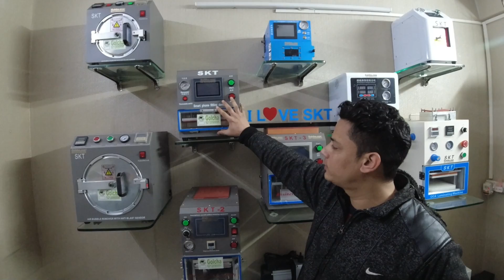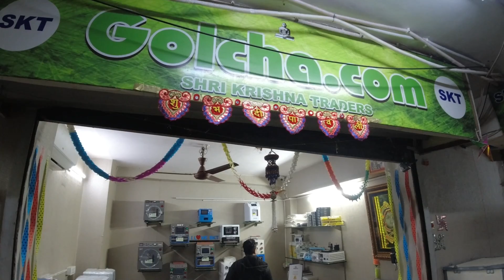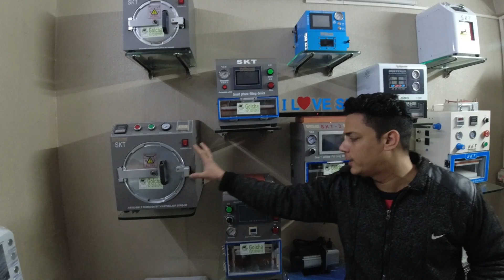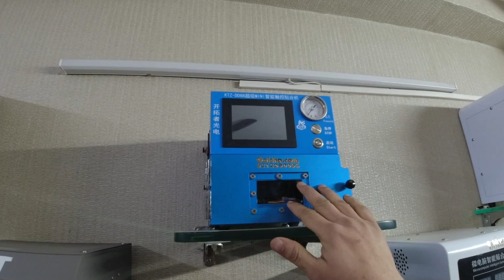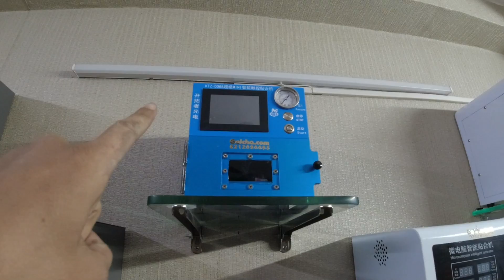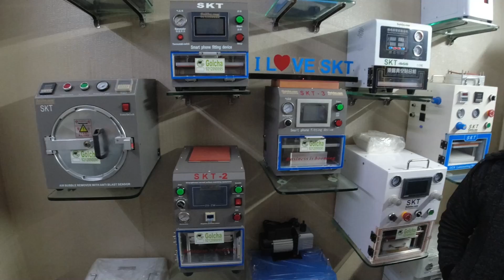SKT OCA MACHINE DELHI | HOW MANY MODELS | ABOUT WARRANTY FULL VIDEO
ALL ABOUT SKT OCA MACHINE ALL MODELS ARE AVAILABLE FROM 30,000 TO 1LAC 30,000. BEST SELLING OCA MACHINE, YMJ SIMILAR OCA MACHINE, ORIGINAL SKT MACHINE. SHOP ADDRESS, DISCUSSED ABOUT WARRANTY SPARE PARTS ETC. YOU HAVE TO PAY FOR SPARE PARTS IF IT DAMAGE OR BAD.
ADDRESS : 2805, 3rd Floor Karol Bagh
New Delhi - 110005, India .
SKT Folder,
skt foldar,
Skt mobile folder,
oca lamination machine,
skt oca machine price in india,
skt oca lamination machine,
skt oca machine,
SKT OCM Machine,
skt oca lamination machine by golcha.com,
oca lamination machine price,
oca machine price in india,
oca lamination machine in delhi,
mobile lamination machine,
oca lamination machine repair,
oca lamination machine baba tools,
BEST SERVICES,